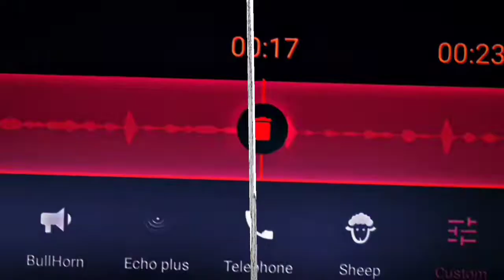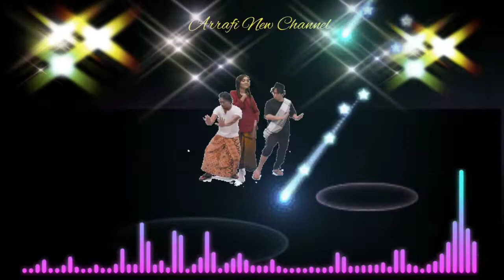DJ POK AMI-AMI belalang kupu-kupu